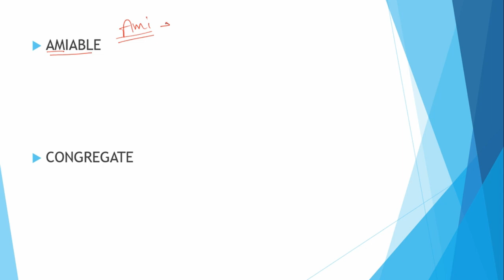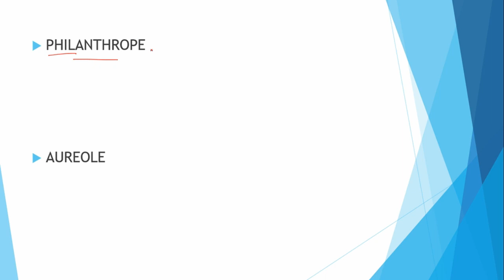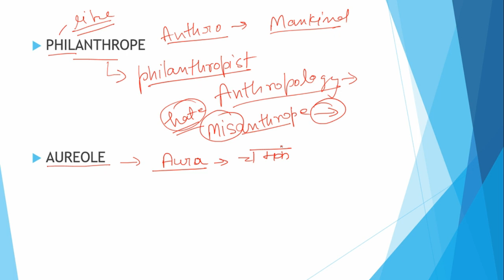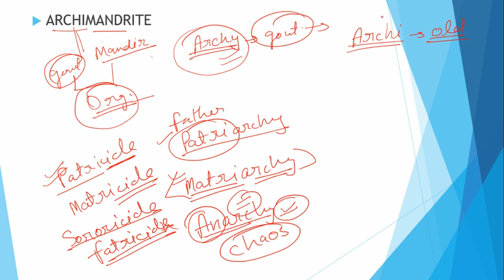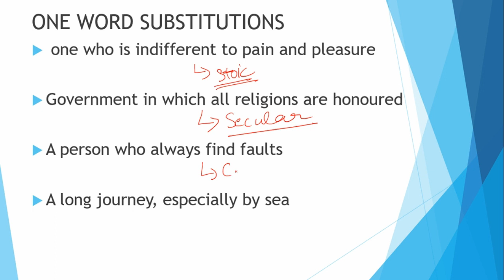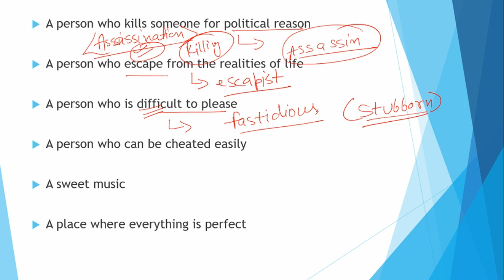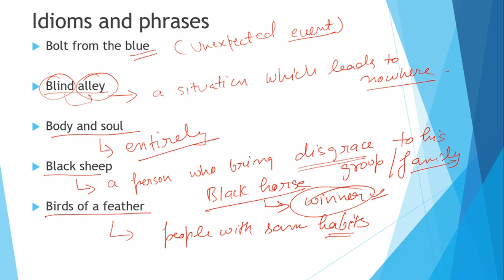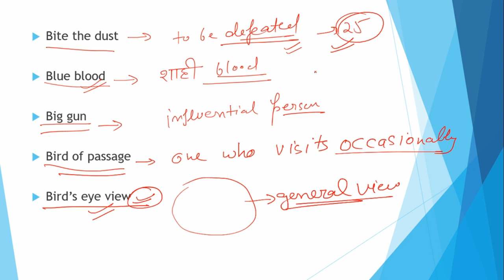DAILY VOCABULARY(root words) PART-1 for SSC/CGL/CPO/IBPS/SBI/CDS/CHSL/AFCAT/CAT/ALL GOVT EXAMS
Easiest way to improve your vocabulary, thoroughly explained in both english and hindi